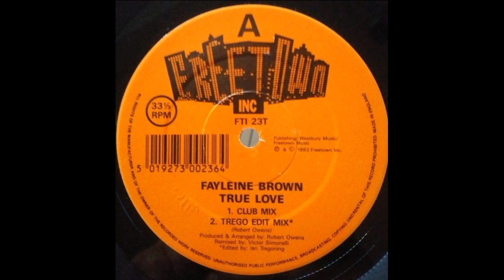Fayleine Brown – True Love (Club Mix)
Freetown Inc – FTI 23T Uk 1993